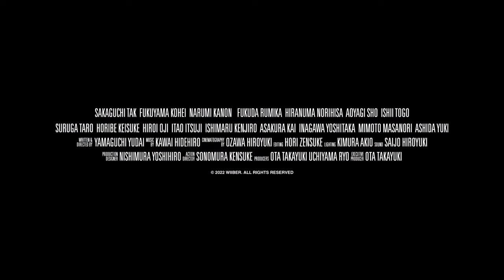ONE-PERCENT WARRIOR (2024) | Trailer | Tak Sakaguchi | Martial Arts Action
After his devastatingly fast, samurai-style combat approach sets filmmakers against him, a legendary action star (Tak Sakaguchi) films his own movie—on turf claimed by feuding yakuza gangs, including Japan’s deadliest martial arts assassin.

onepercentwarrior On Digital & Blu-Ray March 12

Directed by: Yamaguchi Yudai
Cast: Tak Sakaguchi, Kensuke Sonomura, Sho Aoyagi, Itsuji Itao, Kenjiro Ishimaru, & Keisuke Horibe

SUPPORT US!